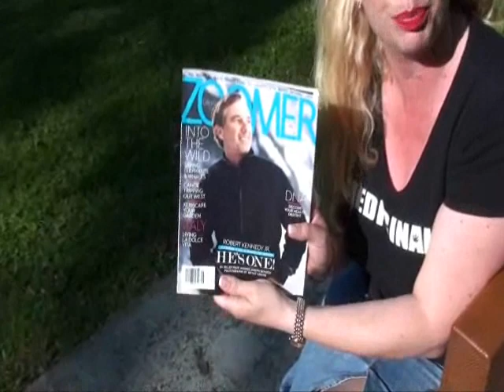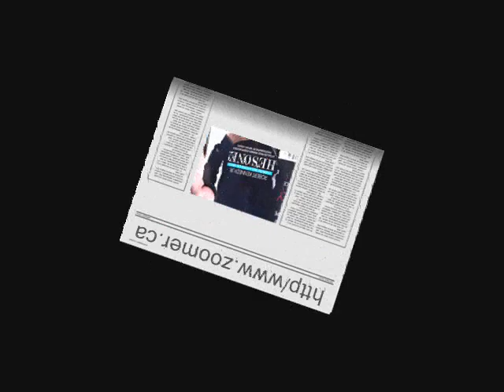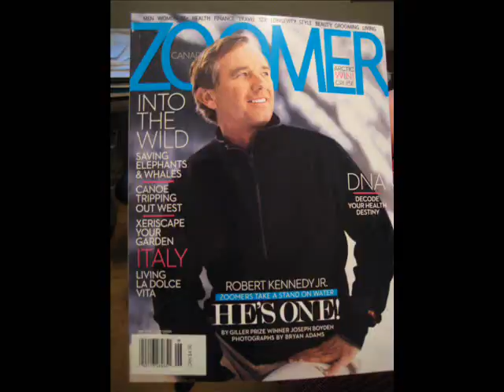The POT Option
Opt ON with 'Medicinal' Michelle Rainey as she discusses The Pot Option, her freshly published article in Moses Znaimer's new ZOOMER Magazine. On News Stands Now! From Robert Kennedy Jr. to Michael Ignatieff, Michelle fills us in on some vital information in the current Medicinal Marijuana movement for Canada, North America and the World.

Audio track provided by: The Ditch Lilies
Videography and editing by: Jef Tek